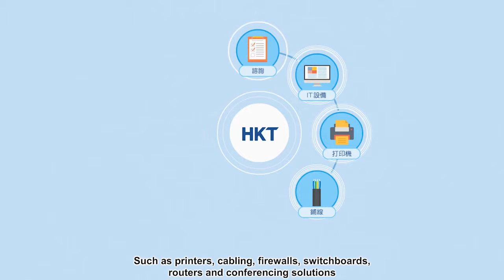IT Care Plus - Office relocation or establishment of company